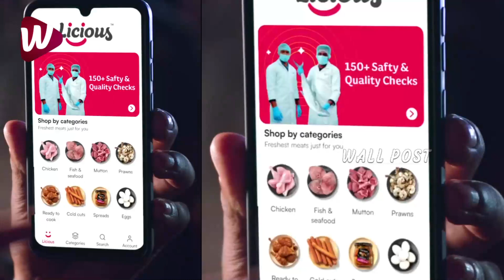ఎన్టీఆర్ కొత్త యాడ్👌 NTR New AD | NTR's New Ad For Licious Foods | Jr NTR Commercial AD | Wall Post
ఎన్టీఆర్ కొత్త లుక్👌 NTR New AD | NTR's New Ad For LiciousFoods | JrNTR Commercial AD